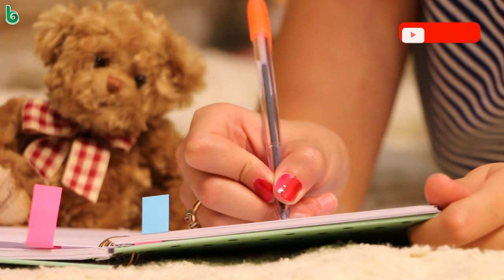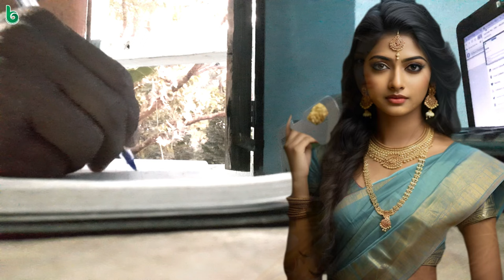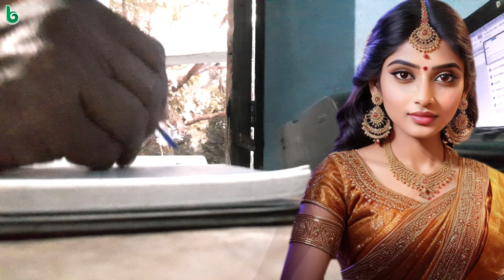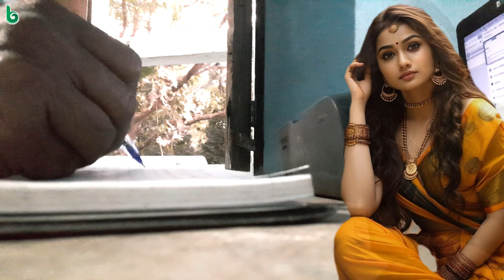ମାନସିଂହଙ୍କ ଚିଠି | ଓଡିଆ ଗପ | mansinghnka chithi | odia sahitya | odia story | odia gapa | short story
mansinghnka chithi | odia sahitya | odia story | odia gapa | short story | ମାନସିଂହଙ୍କ ଚିଠି | ଯଶ ଗୌରବ ତମରି ପାଦତଳେ | ମାୟାଧର ମାନସିଂହ | ଓଡିଆ ଗପ  @shrutisahitya

ମାନସିଂହଙ୍କ ଚିଠି
ଯଶ ଗୌରବ ତମରି ପାଦତଳେ
ଡକ୍ଟର ମାୟାଧର ମାନସିଂହ
ଶ୍ରୁତି ସାହିତ୍ୟ
ଓଡ଼ିଆ ସାହିତ୍ୟ
ଓଡ଼ିଆ ଗପ
ଓଡିଆ ଗପ
ଓଡିଆ କାହାଣୀ
ଓଡିଆ କବିତା
ଗପ
ପିଲାଙ୍କ ଗପ

mansinghnka chithi
jasha gauraba tamari padatale
dr mayadhar mansingh
harihar tripathy , voice
shruti sahitya
odia sahitya
odia gapa
odia kabita
odia kahani
story
odia story
oriya story
odia gapa
oriya gapa
true story

bedtime story
moral story
short story
new story
story time
bedtime moral story
latest story
short stories
my story
story odia
odia stories
odia story book
odia

manoj das
sachidananda routray
debaprasad dash
ajay swain
chandrasekhar rath
pradosh mishra
shantanu acharya
santanu acharya
mrunal
bibhuti patnaik
prativa ray
durga pattnayak
bhupen mohapatra
bhalakatha
debabrata madanray
lakshminarayan mohanty
gobind tripathy
narayan mishra